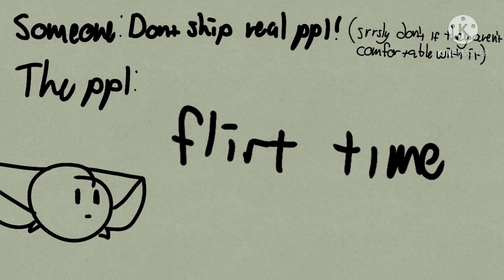Your Love (Déjà Vu) but loud af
I’m sorry I can’t help myself

ANOTHER GLASS ANIMALS SONG

QWQ

(Really don’t ship real people, if they’re comfortable with it ship their PERSONA not them.
Also Dream stop flirting eith George 24/7 (this is a joke))